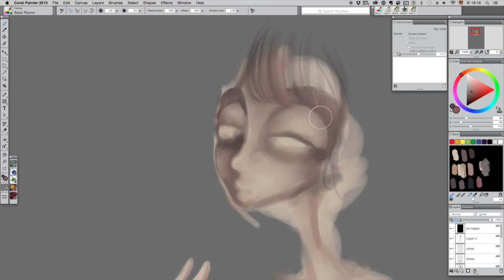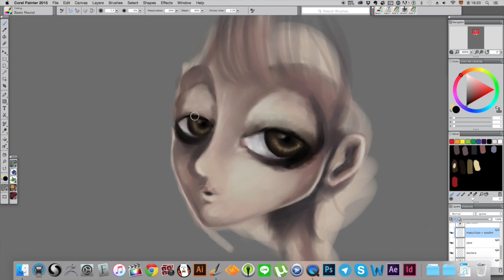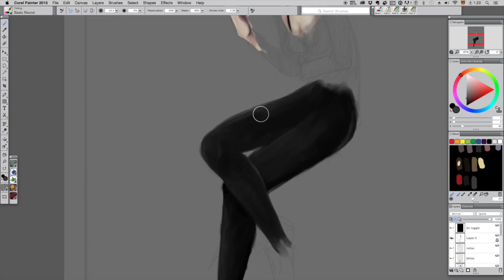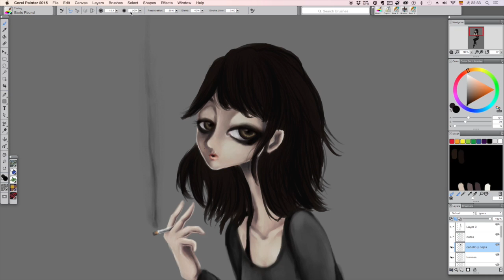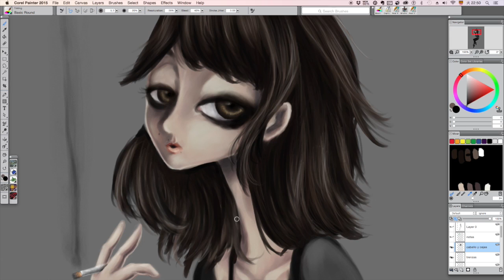time lapse - loser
Recorded with QuickTime Player, edited with Final Cut Pro

August 2015